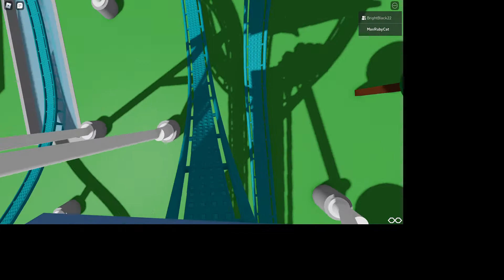Roblox Great White Roller Coaster #2